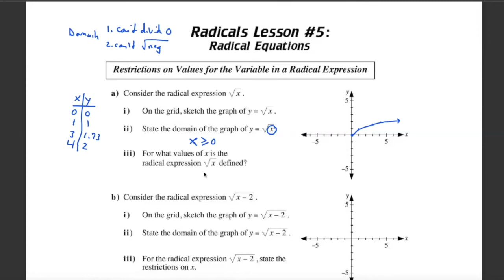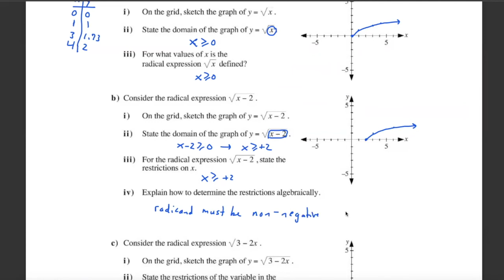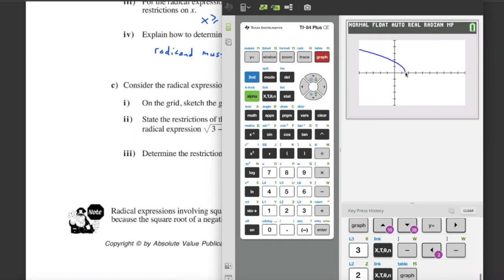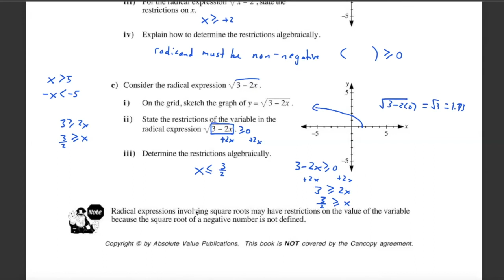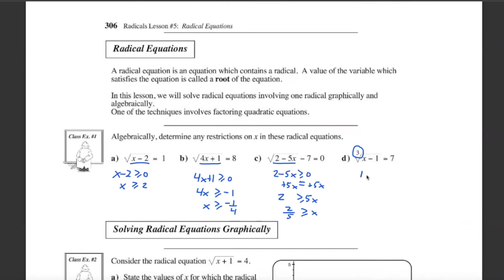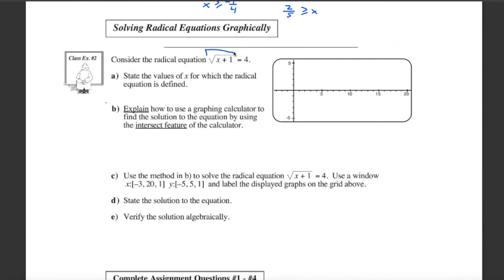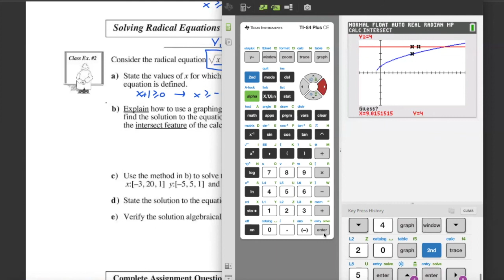Math 20-2 Radicals Lesson 5 Solving Radical Equations Part 1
This lesson focuses on solving radical equations.  Be sure to isolate the radical.
See the other videos in the series